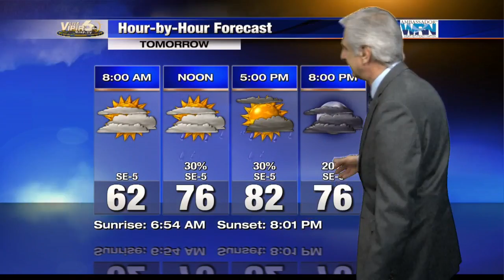newschannel 6 forecast for april 18